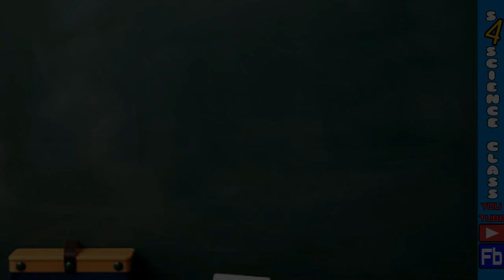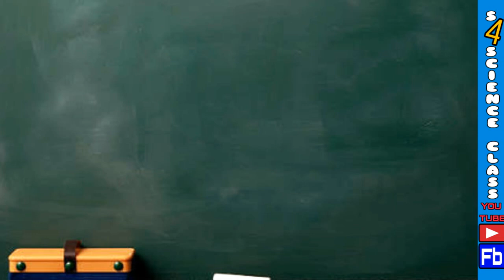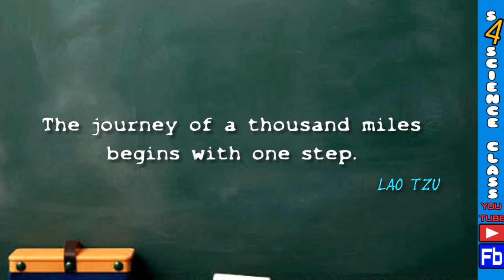WBJEE 2019 Chemistry Important Chapters With Tips and Tricks @ s4 science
In this video we had discussed VERY important chapters for wbjee 2018 for chemistry and also some tips and tricks are discussed.
Also you can share your thoughts and suggestions in the comments section.